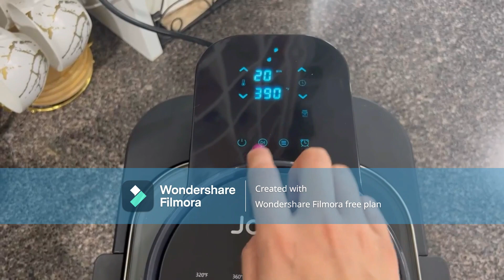Air Fryer, 1750W 8Qt Visualized Airfryer with Non-stick and Dishwasher-Safe Basket, Healthy Cooking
Air Fryer, 1750W 8Qt Visualized Airfryer with Non-stick and Dishwasher-Safe Basket, Healthy Cooking 85% Oil Less, 6-in-1 Low-noise Air Fryer that Roast, Bake, Broil, Dehydrate, Reheat
Deal
$99.95 with 44 percent savings-44% $99.95
List Price: $179.99List Price: $179.99

Special Feature Temperature Control
Product Dimensions 12.5"D x 9.5"W x 7.5"H
Color Grey

【8qt Large Capacity】Large capacity air fryers, which capable of accommodating four pounds of food, allows you to cook a variety of different ingredients all at once. Its large capacity makes air fryer the perfect choice for family gatherings and parties. As air fryer can easily cook a large amount of food, which sets it stang out from kitchen appliances.
【6-in-1 Functionality】Air fryer has six functions including Roast, Broil, Bake, Reheat, Dehydrate and deep fry. With its multi-functionality, air fryers have become one of the household standard kitchen appliances, which can easily meet various cooking needs in different occasions.
【Visualized Design】Visualized air fryer allows you to clearly see the cooking status of your food at every moment, which enables better control of the cooking time and temperature of the airfryer to achieve the best taste and quality.
【High-Powered Motor】Equipped with a 1750W high-powered, air fryer is capable of cooking food in a short amount of time. 360°three-dimensional air intake heating technology allows air fryer to bake food faster while reducing 85% of the oil, and also air fryer can provide a crispy texture that is comparable to traditional deep fry.
【Easy to Clean】Non-stick, airfryer basket is easy to clean and prevents food from sticking to the surface of the pot. And dishwasher safe makes cleaning the air fryer even easier.